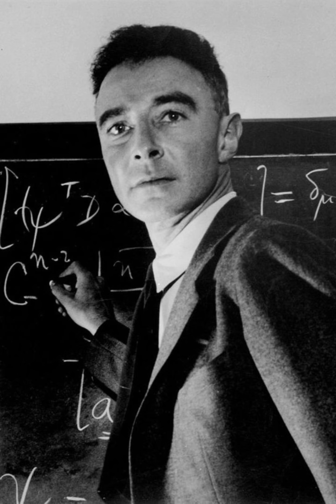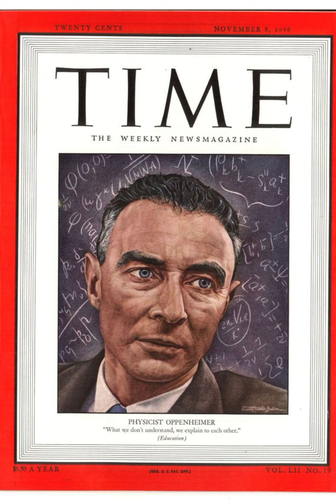Oppenheimer: What Was Wrong About Him?